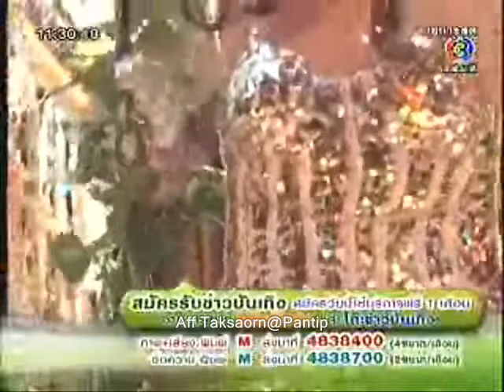AFF-TLKT-17.06.09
Aff Taksaorn@Pantip